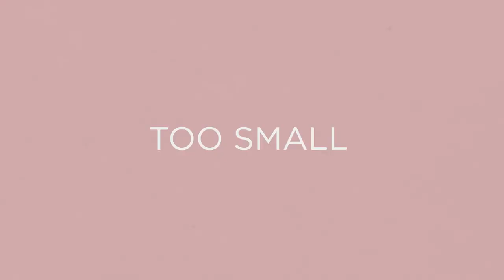Alice Bow- Your feet can love your shoes too. Beauty and Comfort United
Your feet can love your shoes too, shoe tips coming soon...